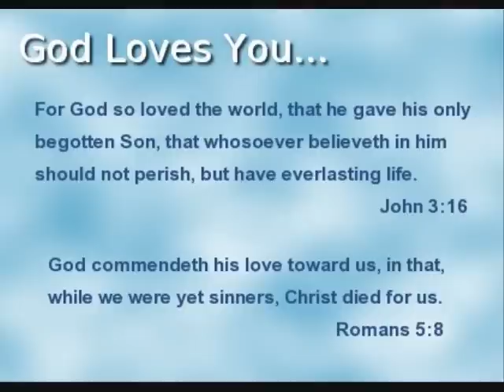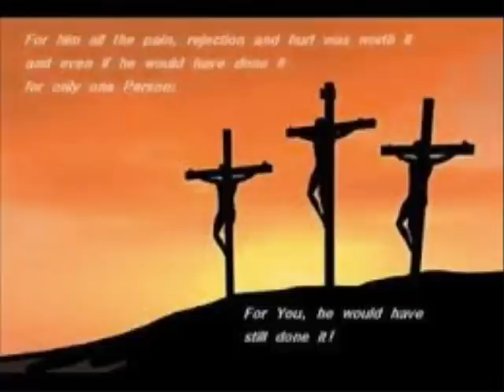Yor Nau Tih Gap (R'ne Ma Mbo)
Bunong song. By Van Dieu
R'ne ma mbo, khit yor nau rong. yor rong gap, tat luh dak mat